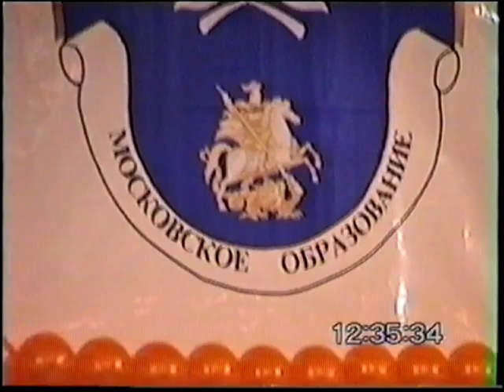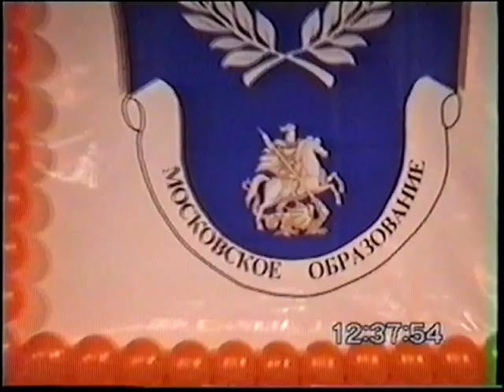17 апреля 2001 год